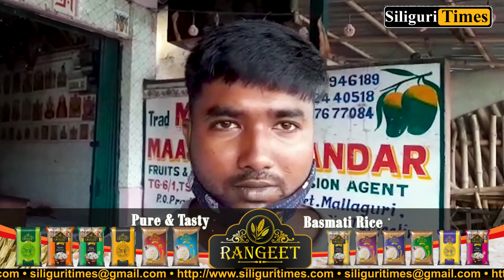Siliguri Regulated Market waterlogged due to continuous downpour (Bangla)